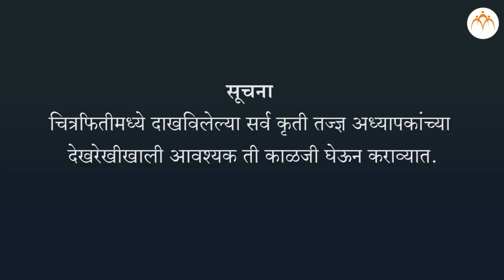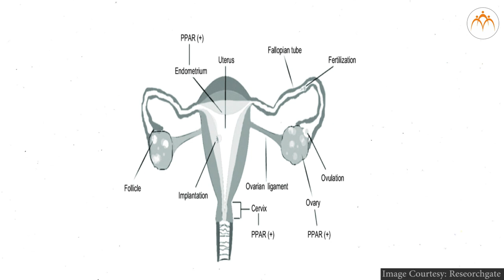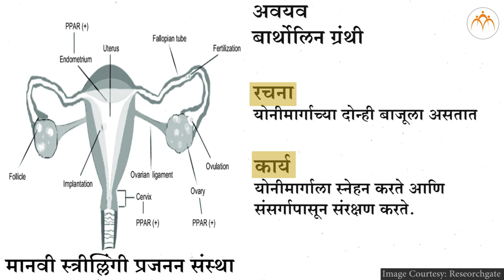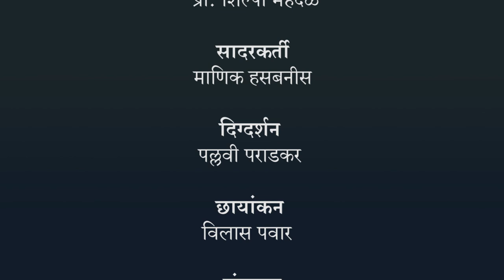मानवी पुनरूत्पादन संस्थांचा अभ्यास करणे.